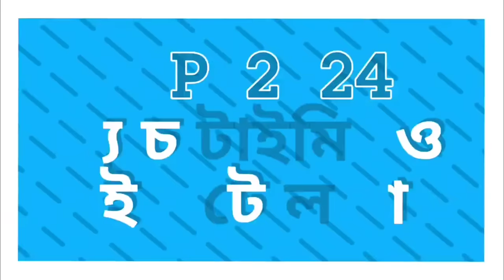IPL 2024 Start Date & Schedule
The IPL is the most famous and exciting cricket tournament of India. The IPL 2024 is expected to be started in March 23, 2024 to May 29, 2024. The BCCI organizes the IPL every year. The complete IPL 2024 Schedule will be soon disclosed by the BCCI. A total number of 10 teams will participate in this IPL match as the BCCI has added two new teams

so watch IPL 2024 start date and full match schedule

watch IPL auction 2024 all sold players and Watch all team final squad for ipl 2024 and also watch ipl 2024 all team plying 11

also watch IPL 2024 starting date schedule and   Rohit Sharma likely to join Kolkata Knight Riders from IPL 2025 and also watch rohit sharma trade news to csk

Topics :~
ipl 2024
ipl 2024 match start date
ipl nilam 2024
ipl auction 2023 sold players
ind vs sa highlights 2023
angkrish raghuvanshi videos
ind vs sa 2nd odi match prediction
india vs south africa highlights 2023
ind vs sa squad 2023
ind vs sa highlights 2023 today
ind vs sa odi highlights 2023
ind vs sa odi squad 2023
odi world cup 2023 points table today
ind vs sa 2nd odi match 2023 highlights
south africa vs india World Cup 2023 highlights
icc world cup 2023 final match live
india vs south africa world cup 2023 highlights
india vs south africa 2nd t20 match date
virat kohli bowling today
ভারত সাউথ আফ্রিকা ক্রিকেট খেলা
india vs south africa world cup 2023 match prediction
cricket india vs south africa 2023
world cup india vs south africa 2023 match
india vs australia 2023 world cup 2023 final
world cup 2023 india vs south africa
icc world cup 2023 india vs south africa
india vs south africa world cup 2023 live score
icc world cup 2023 highlights india vs south africa
icc world cup 2023 india vs south africa highlights
highlights india vs south africa
india vs south africa live cricket match